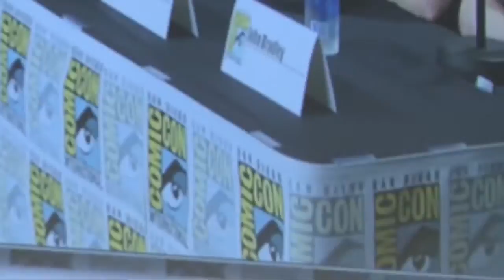Game of Thrones | Comic Con 2014 [Full Panel]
Watch the Full Panel for "Game of Thrones" from the 2014 San Diego Comic Con.

Based on the bestselling fantasy book series A Song of Ice and Fire by George R. R. Martin, HBO's Game of Thrones concluded its 10-episode fourth season in June and will begin filming its fifth season this summer. The series, executive produced and written by David Benioff and D. B. Weiss, is an epic story of treachery and nobility, set on the continent of Westeros, where summers and winters can last years. Featured cast include (in alphabetical order) Gwendoline Christie as Brienne of Tarth, Nikolaj Coster-Waldau as Jaime Lannister, Natalie Dormer as Margaery Baratheon, Kit Harington as Jon Snow, Rose Leslie as Ygritte, Rory McCann as Sandor Clegane ("The Hound"), Pedro Pascal as Oberyn Martell, Sophie Turner as Sansa Stark, and Maisie Williams as Arya Stark.

I did not record any of the video footage shown by the studio.

For the Hottest Movie News, Reviews, Trailers, Posters, Hollywood Hotties and the latest celebrity rumors